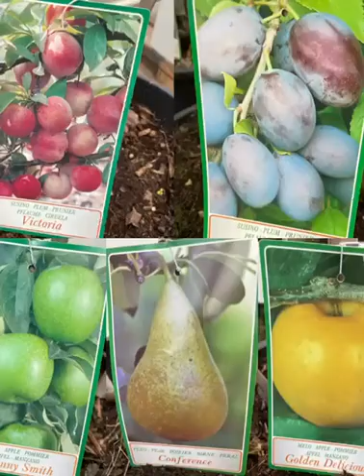RM Promo Week 12&13 !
De lente is begonnen